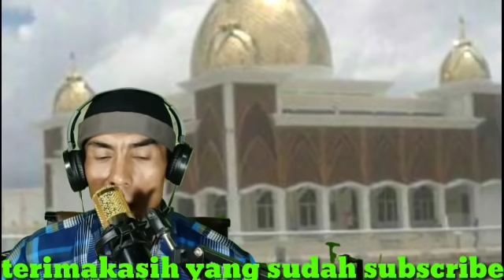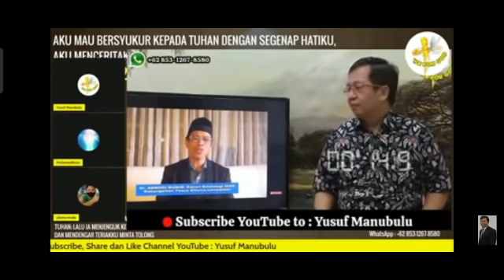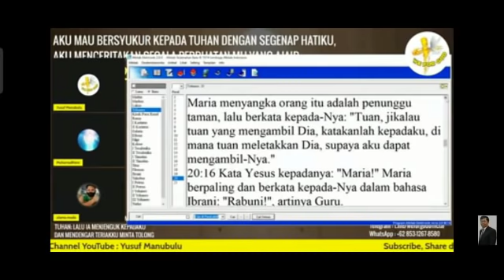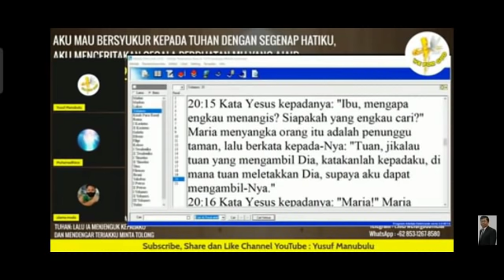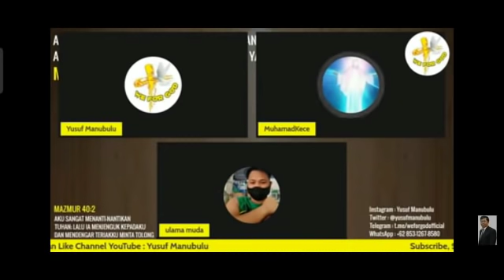Dr sanihu munir menyengat ym ternyata Yesus tidak wafat